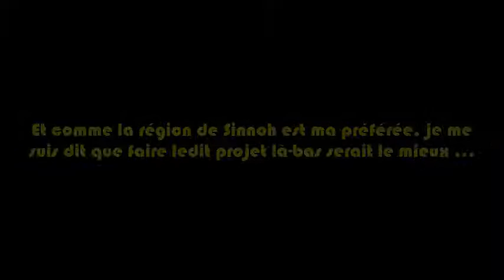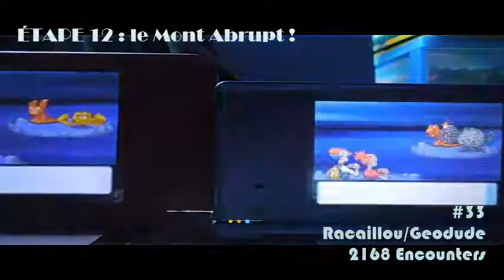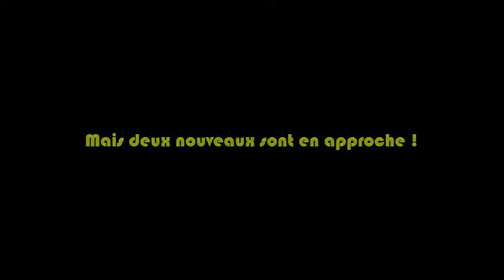Special video : Tour de Sinnoh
Voila une petite vidéo reprenant tout les shinies trouvés pendant mon Tour de Sinnoh, rien que ça ! J'ai pas cherché à faire des trucs hyper compliqué !
Prochains projets, dans la vidéo !
Here is a short video covering all the shinies found during my tour of Sinnoh, no less! I have not tried to make hyper complicated stuff!
Upcoming projects in the video : PMD3 and Parcours of the Combatant !